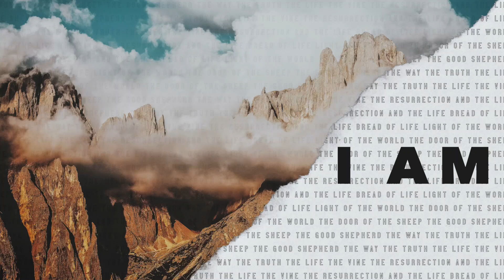I AM | The Good Shepherd (John 10:11-18)